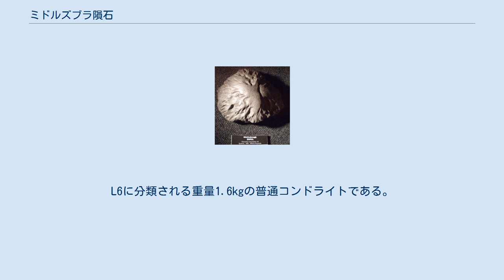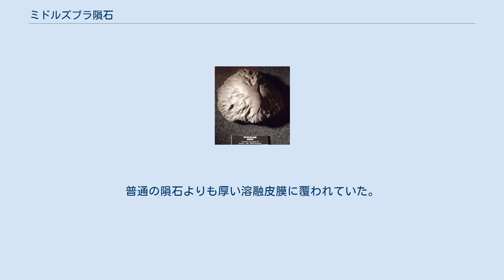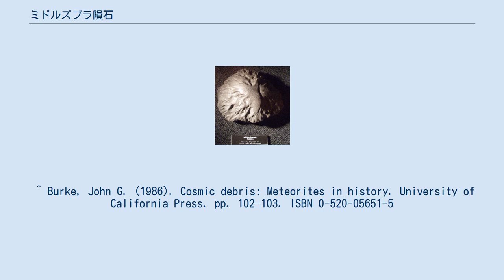ミドルズブラ隕石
ミドルズブラ隕石 ミドルズブラ隕石（ミドルズブラいんせき、Middlesbrough Meteorite）は1881年3月14日にイギリスのミドルズブラに落下した隕石である。
L6に分類される重量1.6kgの普通コンドライトである。
 ミドルズブラの現在はセント・ルーク病院のある場所に近いノース・イースト鉄道のペニマン待避線の鉄道路線に午後3時35分頃落下した。
数m離れたところで働いていた作業者が落下を目撃したが、落下音は報告されたが、火球や流星痕は目撃されなかった。
ニューカッスル・アポン・タインのカレッジの教授であったアレキサンダー・ハーシェル（ウィリアム・ハーシェルの孫）が隕石落下の報を聞いて、ミドルズブラに駆けつけ現場を調査した。
隕石は地中30cmの深さに丸い垂直の穴を作って埋まり、落下の直後にさわった作業者は新しい牛乳ぐらいの温かさであったと証言した。
ハーシェルは隕石の衝撃と落下速度を見積もるために実験を行い、落下速度が時速450km（秒速130m）程度であると見積もった。
この結果はイタリアの天文学者ジョヴァンニ・スキアパレッリが推定した隕石は大気に突入すると空気抵抗によって速度を失うという説を確認することになった。
 L6に分類される普通コンドライトで重量は1.6kgであった。
普通の隕石よりも厚い溶融皮膜に覆われていた。
年齢は45億年と見積もられた。
当時ミドルズブラに博物館がなかったので、ヨークシャ博物館に寄付され保管されることになった。
 ^ Burke, John G. (1986). Cosmic debris: Meteorites in history. University of California Press. pp. 102–103. ISBN 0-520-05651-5